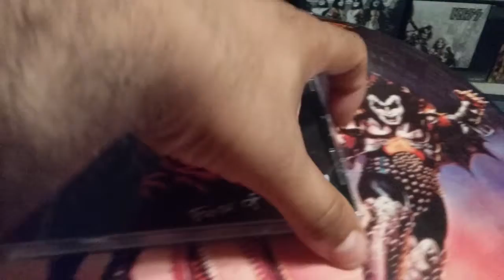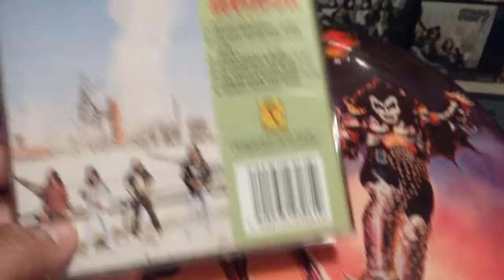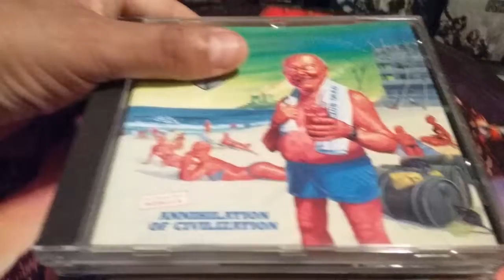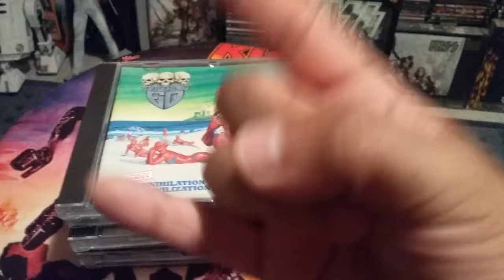THRASH METAL CD ARTILLERY +TRANSMETAL + EVILDEAD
Thrash metal cd